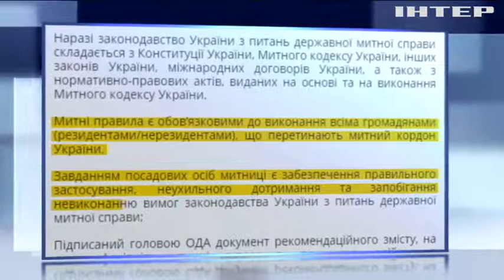Губернатор Закарпатья разрешил жителям региона ездить на "еврономерах"